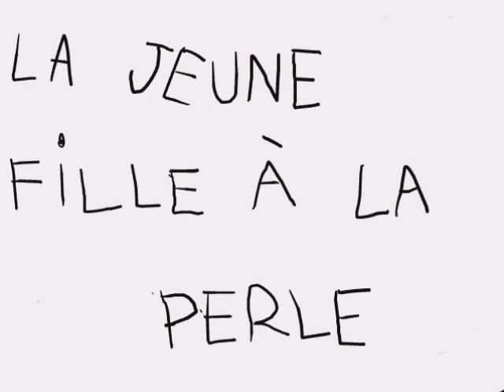la jeune fille à la perle